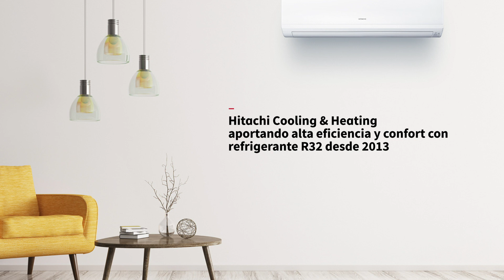Aire acondicionado Hitachi con R32, mejor para el planeta.